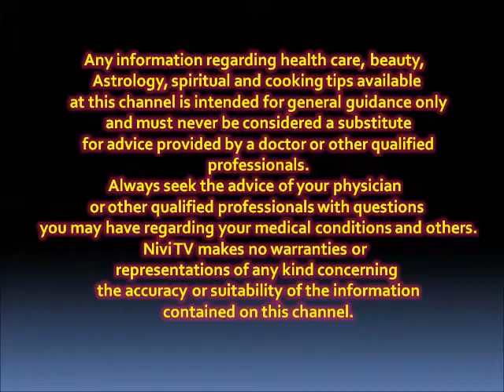சுளுக்கு ,ஈஸியா சரி செய்யலாம் வாங்க...